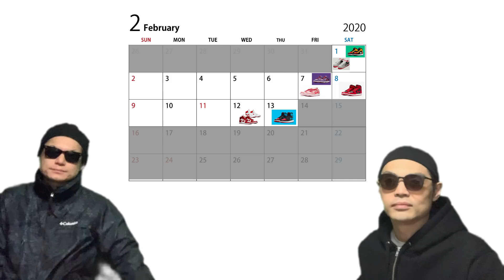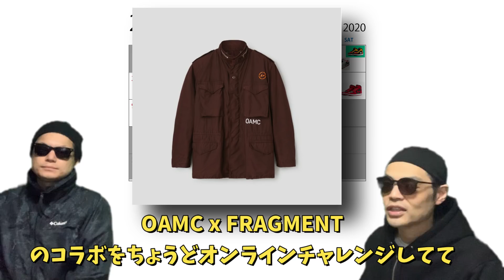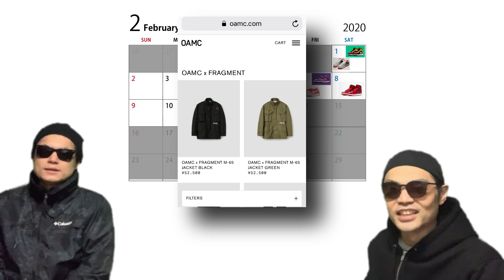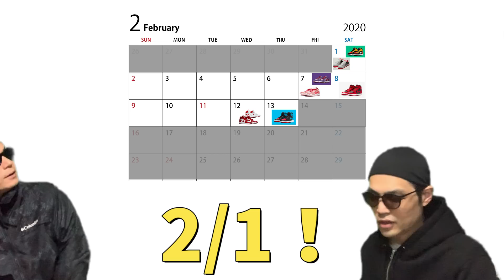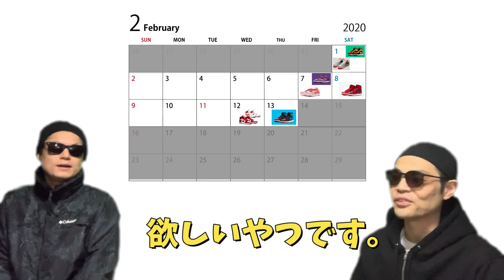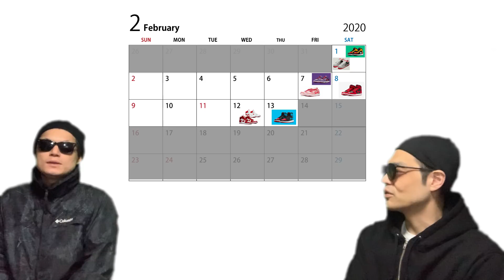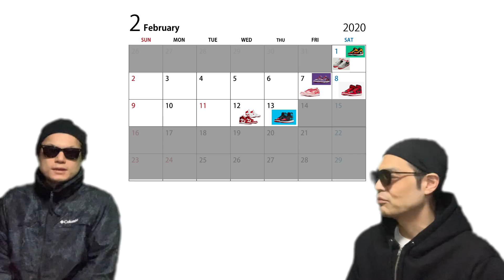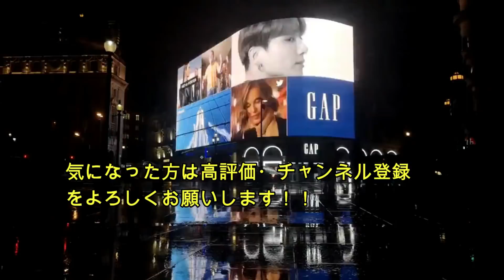2020年2月前半！！買いたいスニーカー！ナイキ ダンク ロー "プラム”！！Nike Dunk Low CO.JP PLUM！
2020年2月前半！！買いたいスニーカー！ナイキ ダンク ロー "プラム”！！Nike Dunk Low CO.JP　PLUM！

2020年2月リリース予定のスニーカーについて以前の動画で前半と後半に分けて、前半戦について我々が気になるものに絞って話しています！

2/1〜2/13までのリリースを前半と題して、語っています。

2/1
Nike SB Dunk Low “Infrared”
Style Code: CD2563-004Color: Neutral Grey/Cool Grey-Black-InfraredSkate Shop Release Date: January 20th, 2020Wider Release Date: February 1st, 2020Price: $90

Air Jordan 1 Mid “Raygun”
Style Code: 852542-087Color: Black/Amarillo/White/Team Orange

2/7
Nike Dunk Low CO.JP
Style Code: CU1726-500Release Date: February 7th, 2020Price: $100

StrangeLove x Nike SB Dunk Low

2/8
Air Jordan 1 High OG ‘85 “Varsity Red”
Style Code: BQ4422-600Color: Varsity Red/Varsity Red-Summit White-BlackRelease Date: February 8th, 2020

2/12
AJ “New Beginnings” Pack
Color: Multi-Color/Multi-Color
Style Code: CT6252-900
Release Date: February 15th, 2020
Price: $350

2/13
Air Jordan 1 High OG WMNS “UNC To Chicago”
Style Number: CD0461-046Color: Black/Dark Powder Blue-Gym RedRelease Date: February 13th, 2020Price: $170

2/???
sacai x nike ldwaffle